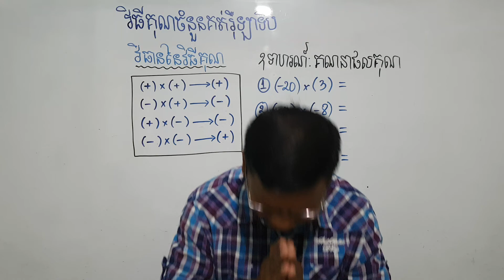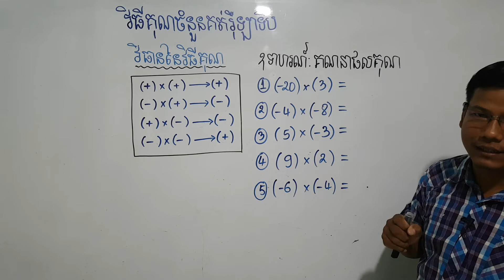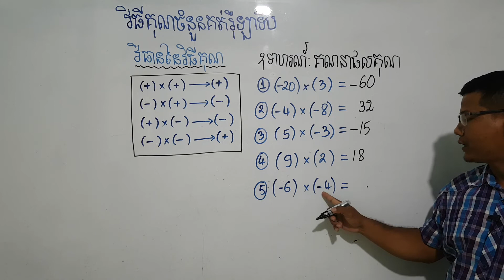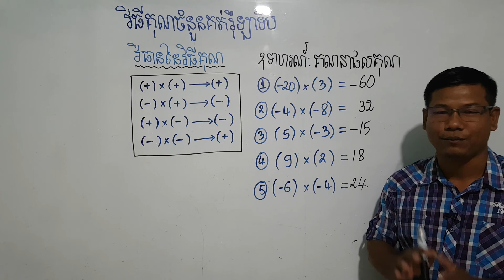វិធីគុណចំនួនគត់រ៉ឺឡាទីប | Multiplying Integers